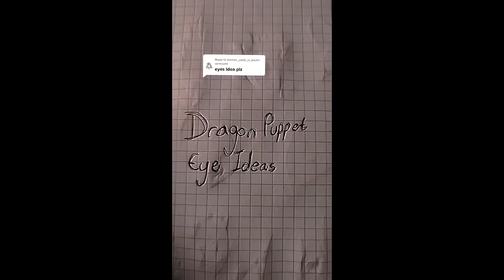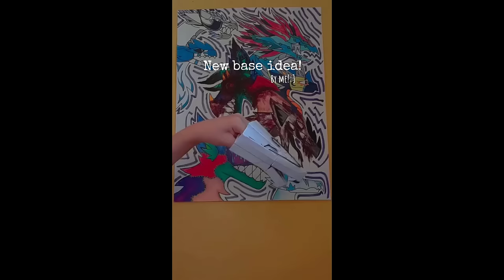Dragon Puppet TikToks - Paper Dragon TikTok Compilation #9